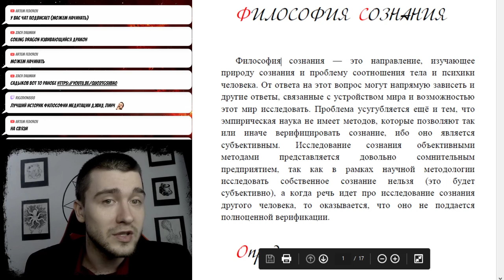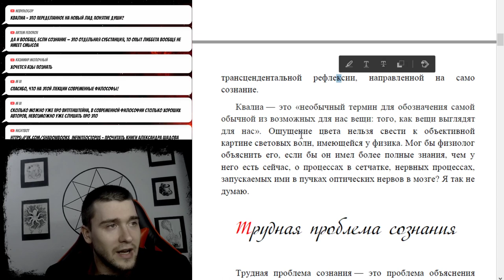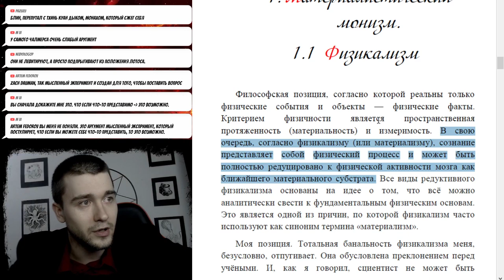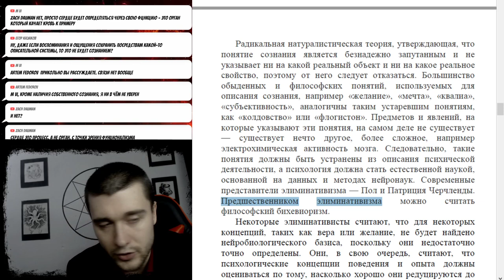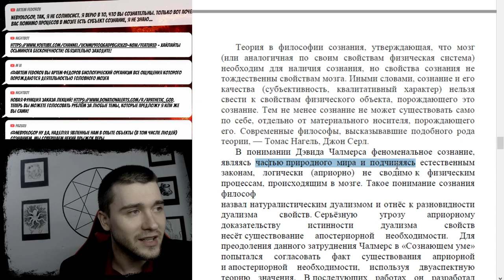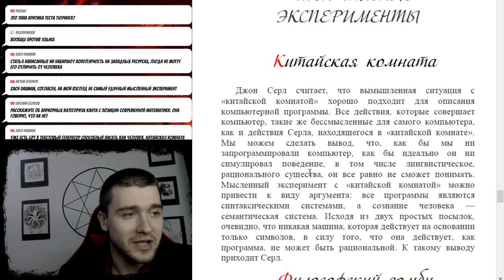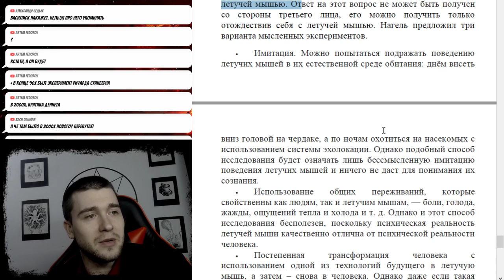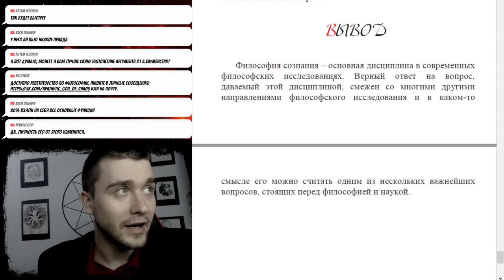Лекция: Философия сознания (для неспециалистов)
00:00 Введение в философию сознания
•   Видео начинается с обсуждения философии сознания, которая изучает природу сознания и соотношение тела и психики человека.
•   Проблема сознания усугубляется тем, что эмпирическая наука не имеет методов для верификации сознания.
02:03 Определение сознания
•   Сознание рассматривается как способность соотноситься с предметом и миром в целом.
•   Сознание может быть определено как интуитивный акт человеческого "я" относительно самого себя.
05:07 Основные концепции сознания
•   Сознание может быть определено через интенциональность, направленность на определенный объект.
•   Сознание также может быть связано с вниманием, знанием или самосознанием.
09:35 Проблема кваля
•   Кваль - это феномен, как мы воспринимаем вещи, синоним феномена.
•   Кваль работает с тем, как вещи выглядят для нас, и является важным понятием в континентальной философии.
00:02 Введение
•   В видео обсуждается проблема сознания и ее связь с квантовой физикой.
•   Автор обсуждает различные подходы к решению этой проблемы, включая материализм, идеализм и дуализм.
10:56 Трудная проблема сознания
•   Трудная проблема сознания - это проблема объяснения того, как мозг порождает сознание и феноменальный опыт.
•   Автор обсуждает, что проблема сознания может быть сформулирована разными способами, включая мозг и восточную медитацию.
17:23 Концепции сознания
•   Автор разделяет концепции сознания на материализм, идеализм, дуализм и плюрализм.
•   Он обсуждает, что материализм и идеализм не могут объяснить феноменальный опыт, и что дуализм и плюрализм могут быть более подходящими подходами.
19:10 Заключение
•   Автор делает вывод, что материализм, идеализм и дуализм не могут полностью объяснить феноменальный опыт.
•   Он предлагает продолжить обсуждение проблемы сознания и возможных подходов к ее решению.
13:14 Введение
•   Видео начинается с обсуждения различных подходов к пониманию сознания, включая физикализм, дуализм и интеракционизм.
•   Физикализм - это философская позиция, согласно которой сознание является физическим процессом и может быть полностью редуцировано к физической активности мозга.
14:00 Физикализм и его критика
23:22 Тривиальность физикализма
24:45 Введение
25:00 Физикализм
26:35 Бифенализм
27:21 Функционализм
30:17 Элеменативизм
35:08 Идеалистический манизм
33:55 Введение
•   В видео обсуждается проблема сознания и его связь с мозгом.
•   Рассматриваются различные концепции и подходы к решению этой проблемы.
34:10 Идеалистический монизм
37:24 Нейтральный монизм
39:59 Дуализм свойств
43:01 Дуализм субстанций
45:30 Нейтральный монизм и скептицизм
47:55 Заключение
48:07 Философские эксперименты
57:32 Комната мэрия и мозг в колбе
59:31 Философские зомби и мэри
01:00:08 Что значит быть летучей мышью
01:02:32 Горгий и философия сознания
01:06:01 Заключение